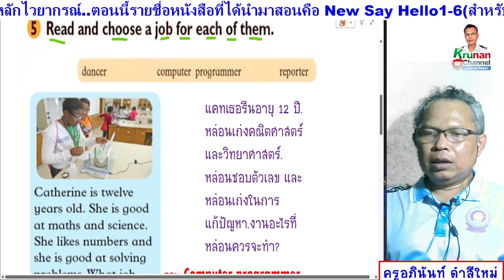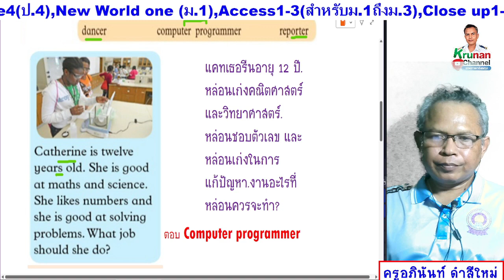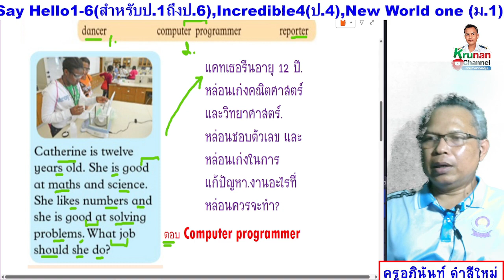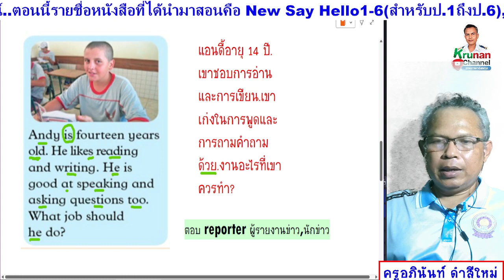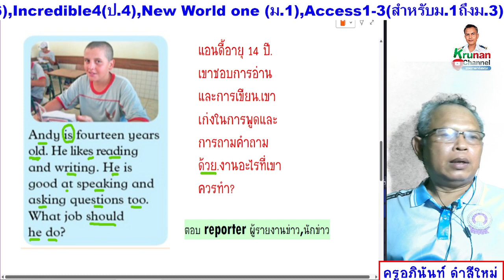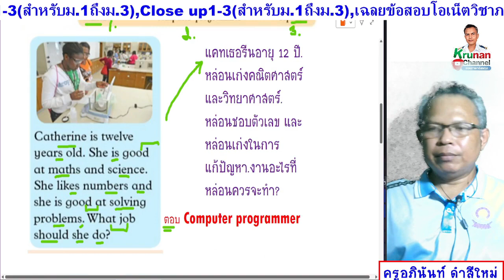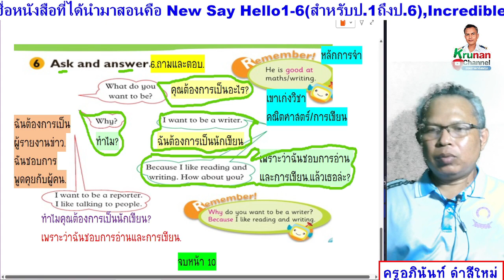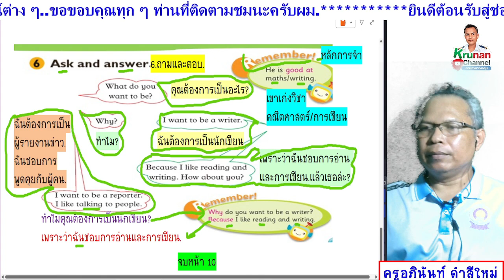Smile 6 ป.6 หนังสือเรียน หน้า 10